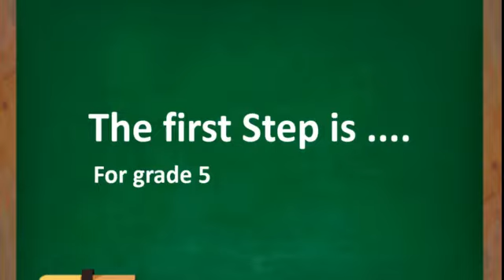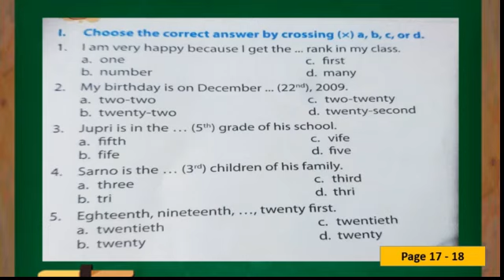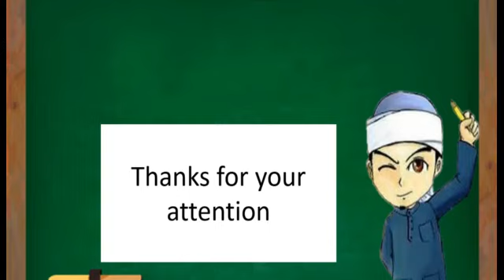PLBJ : Chapter 2 "The First step is" for grade V (Part 2)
Untuk pembelajaran hari ini di BAB II. Kita akan mereview pembelajaran sebelumnya dan kalian akan mengetahui penggunaan Ordinal Numbers atau bilangan bertingkat serta akan melakukan latihan  yang ada diakhir video pembelajaran. So, Let's Dive in!